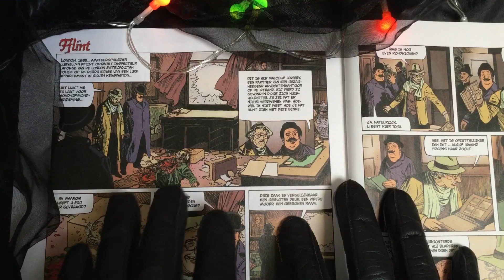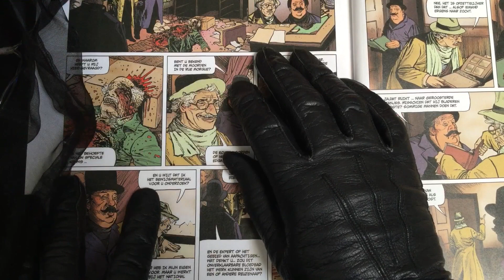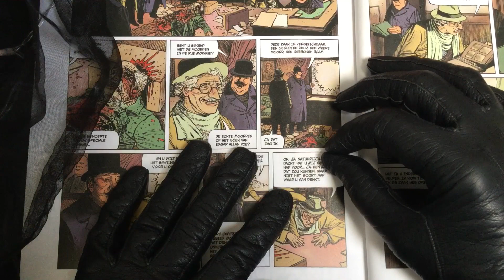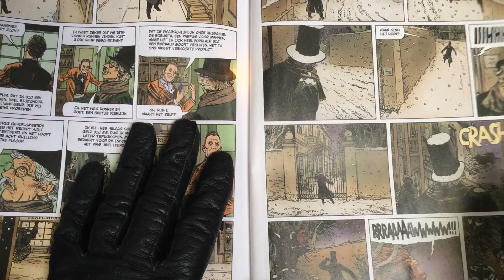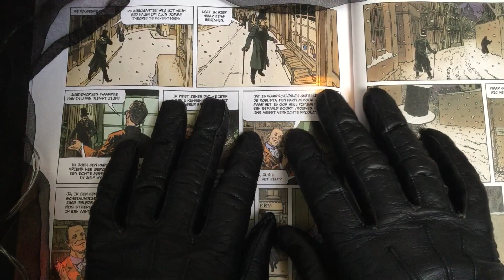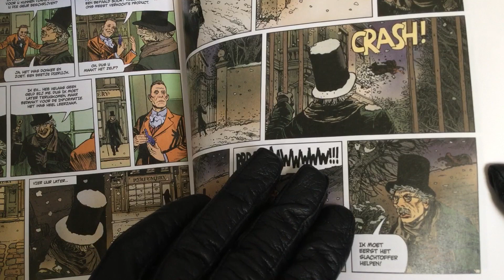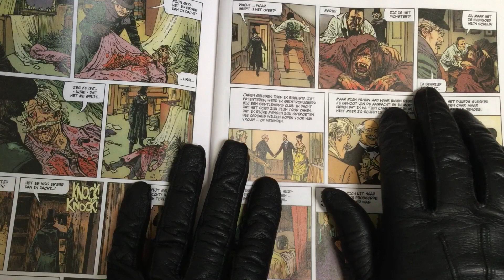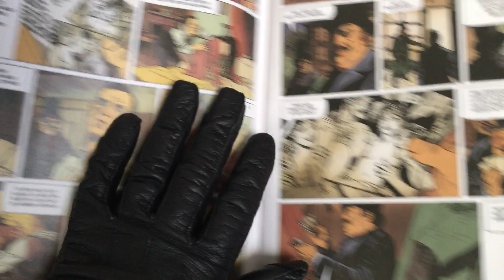LEATHER GLOVES 👄 Whisper in Dutch 🇳🇱 FLINT Part 1 [[ASMR]]